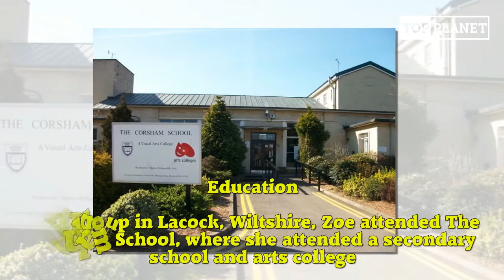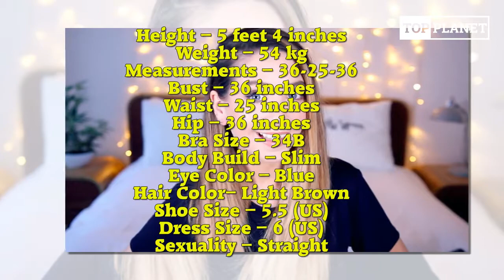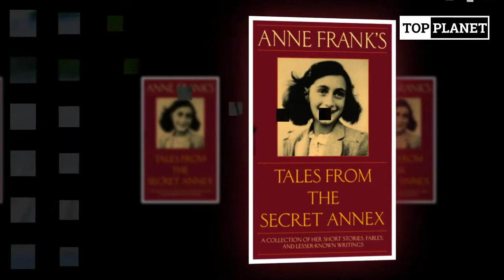Zoella (Zoe Sugg) Luxurious Lifestyle, Net Worth, Income, House, Cars, Affairs, Family & Biography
Zoella (Zoe Sugg) Luxurious Lifestyle, Net Worth, Income, House, Cars, Affairs, Family & Biography | Top Planet

Zoella was born on 28 March 1990, in Lacock, Wiltshire, England, UK.She is currently 27 years old.Growing up in Lacock, Wiltshire, Zoe attended The Corsham School, where she attended a secondary school and arts college.

Family Details
Father – Graham Sugg
Mother – Tracey Sugg
Siblings – Joe Sugg (Younger Brother) (YouTuber)

Affairs
Zoe Sugg has been dating fellow YouTuber, Alfie Deyes, since 2013. He is from Enfield, London.

Career
Sugg began her career as an interior designer who then created her own blog, “Zoella” in February 2009. Her fashion and lifestyle blog, in its initial days, accumulated decent traffic and by the end of that year, it became a sensational blog. Zoe expanded her portfolio when she launched her own YouTube channel, “zoella280390”, that mostly feature her fashion, beauty hauls, and “favourites” videos.

That was her beginning of her career and today, her main channel, zoella280390 has amassed more than 12 million subscribers and over one billion views. Sugg has done many collaborations on her channel Zoella with other YouTubers, including: Louise Pentland, Tanya Burr, Alfie Deyes, Tyler Oakley, Troye Sivan, Grace Helbig, and many others.

In 2014, Zoe Sugg signed a record deal with Penguin Books and released her first book titled “Girl Online” on 25 November 2014. The book emerged as the fastest selling book of year, selling more than 78K copies. On 20 October 2015, she released a sequel, Girl Online: On tour and the third book, Girl Online: Going Solo in November 2016.

Film Debut
In 2001, she appeared in the fantasy-adventure film Harry Potter and the Sorcerer’s Stone for her uncredited role as Girl in the potion class.

Television Debut
In 2013, Zoe appeared in the comedy series YouTubers React as herself in three episodes. The following year, she was a guest panellist on the daytime chat show Loose Women. She had appeared in many shows and talk shows since then.

Zoe Sugg Net worth
One of the most popular English Internet Star, Zoe Sugg , has accomplished a net worth of $4.5 million Us dollars as of 2017. YouTube contribute a substantial value to her net worth followed by television appearances, endorsements and other works. As per reports, she accumulates upwards of $75,000 US dollars every month from YouTube.

In September 2014, Sugg launched her own fashion line called Zoella Beauty that boasts a range of beauty products.

Interesting Facts
Sugg won the 2011 Cosmopolitan Blog Award in the “Best Established Beauty Blog” category and went on to win the “Best Beauty Vlogger” award the following year.

She was listed as one of The Telegraph’s “40 best beauty bloggers” in September 2014, and “Queen of the Haul” by British Vogue in November.

In 2015 she was named as the “Most Inspirational Women of the Decade” in technology by Grazia and she was named the 34th Sexiest Woman in the world by FHM.

Sugg won the “Choice Web Star” award in the ‘Fashion/Beauty’ category at the 2015 Teen Choice Awards.

In November 2017, Sugg apologized for her string of posts she made between 2009 and 2012 mocking gay people and chavs.

She has a pug dog.

If she has only 24 hours to live, she would love to go to Blackgang Chine (amusement park) at Isle of Wight with the persons she likes.

She is scared of spiders.